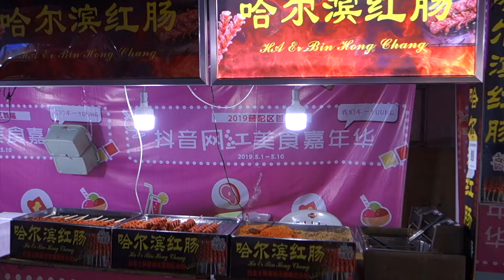Deep fried Sausage Hot and Spicy - Chinese Street Food